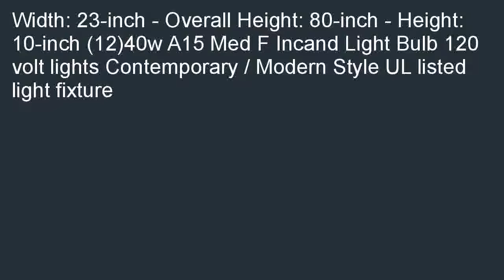Trend Lighting TP6945 12 Hera 12 Light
Great buy  B000NX2174/? Take to down lowest the  cost shipping: Trend Lighting TP6945-12 Hera 12-Light.